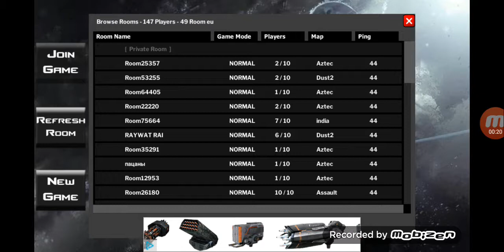Counter strike csgo copy de király